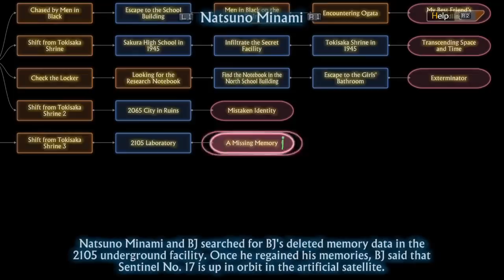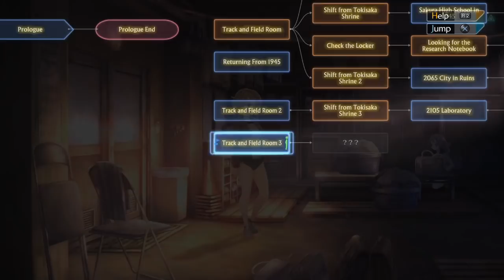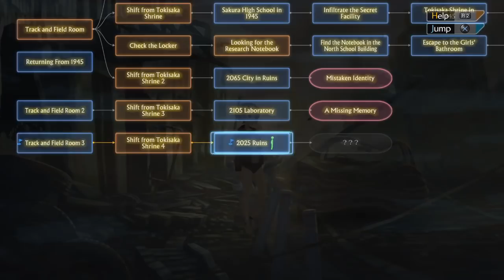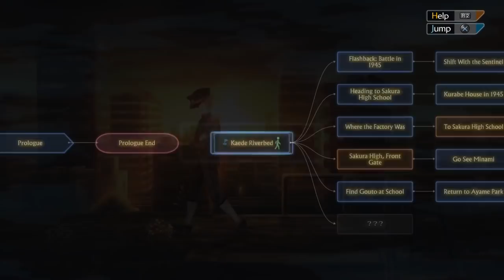NATSUNO LOST, MIURA FOUND | Let's Play 13 Sentinels part 25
In today's Let's Play 13 Sentinels: Aegis Rim, we continue to push through Natsuno and Miura's stories, and we are blessed by the clarity that always accompanies Ryoko Shinonome. We get a truth dump about the origin of the world, so what are we going to do about it? What does it mean? Let's find out.

Come tell us to stop speculating about the truth of the world now that we've learned it on Discord!